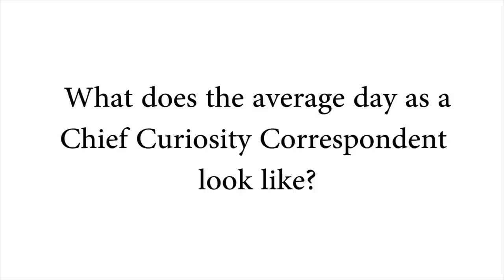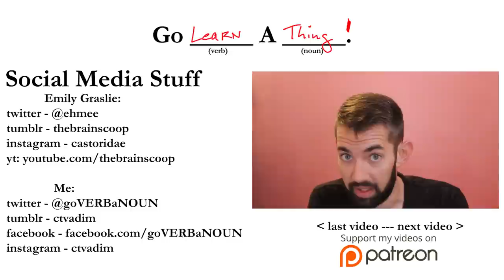Emily Graslie (Part 1) // The Brain Scoop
WHEREIN I talk to Emily Graslie about what it means to be a Chief Curiosity Correspondent, and a little bit about science communicators for the modern age!